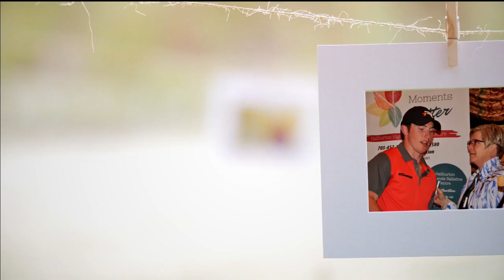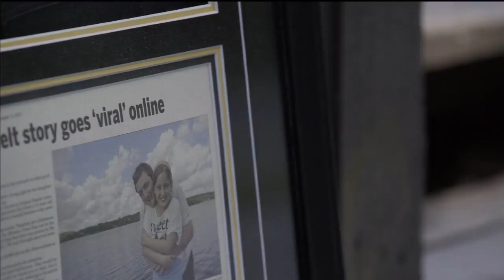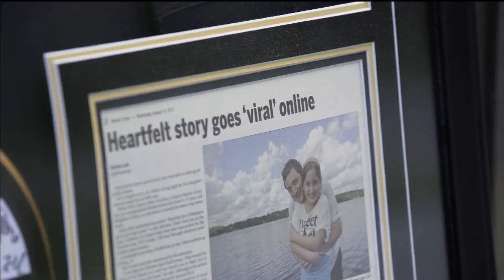Matt Duchene's Journey From Haliburton To The NHL | Hometown Hockey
Every off-season, Matt Duchene returns home to Haliburton where he enjoys cottage life and giving back to his community by hosting an annual golf tournament.